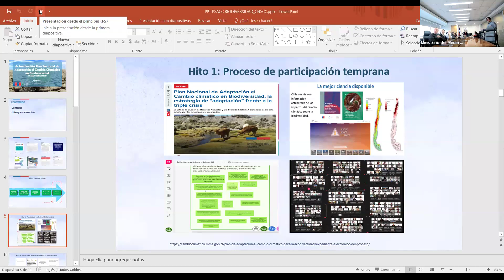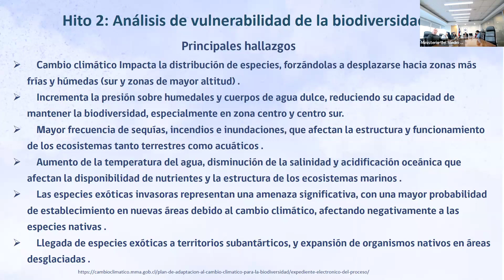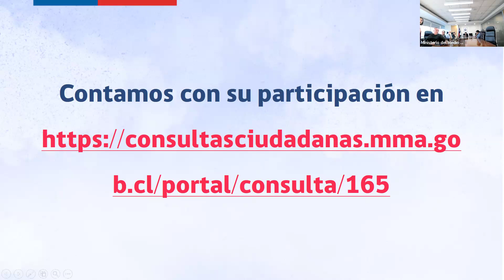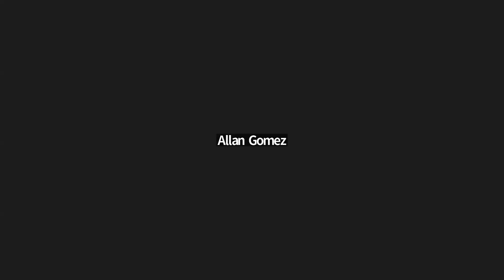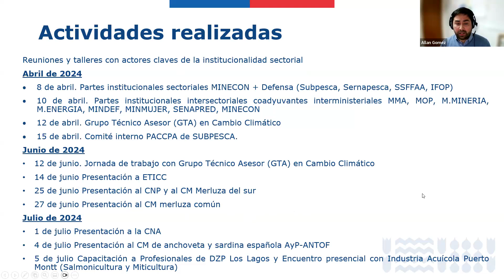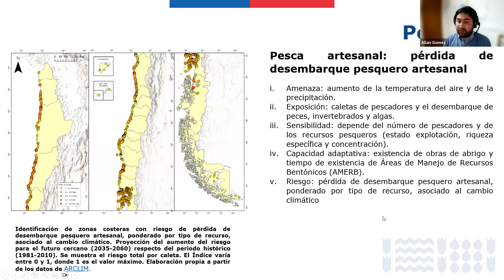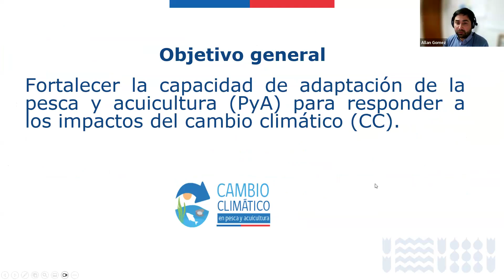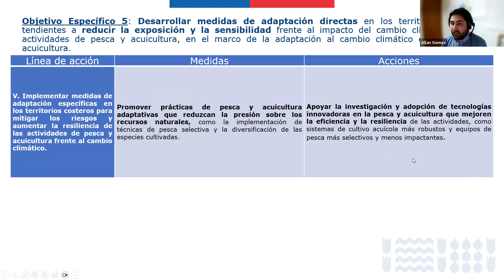Sesión 6 Consejo Consultivo Nacional - 8 de julio 2024